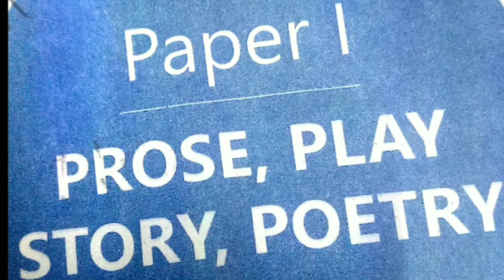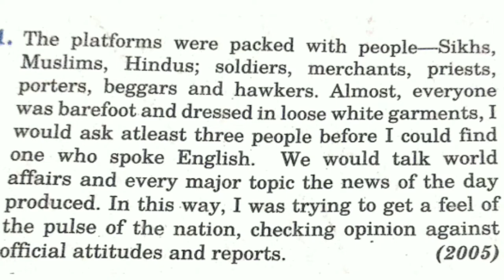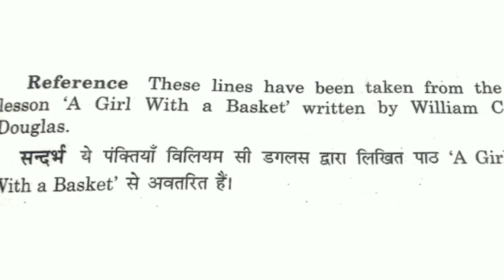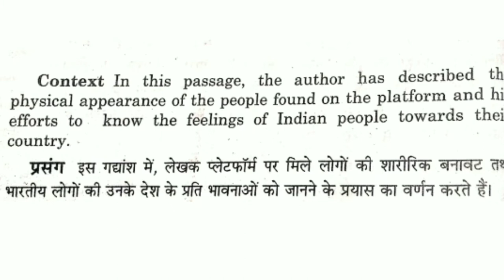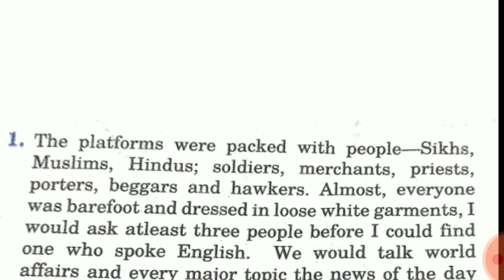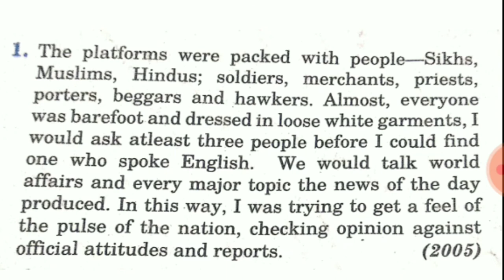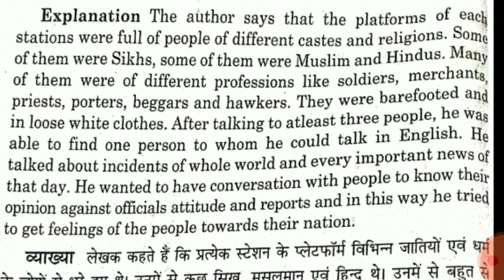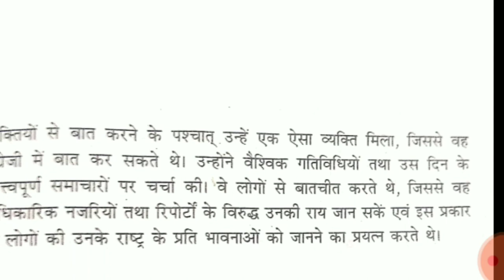Prose Chapter-1st A G With a Basket " Explaination with Reference, Context"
chapter 1

chapter 1
a girl with the basket